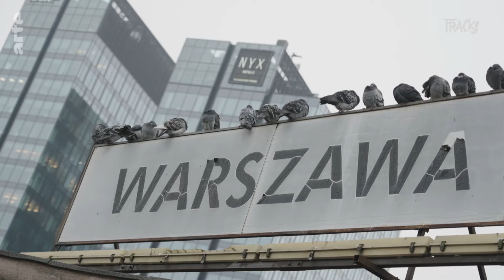Que va devenir la scène artistique en Pologne ? | Tracks | ARTE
La chanteuse germano-polonaise Alli Neumann se rend à Varsovie peu après la prestation de serment de Tusk pour s’entretenir avec les représentants de la scène artistique de la ville. Quels sont leurs espoirs et quels défis voient-ils pour le nouveau gouvernement ? Alli Neumann s’entretient avec la danseuse burlesque Betty Q et l’agent musicale Paulina Żaczek.